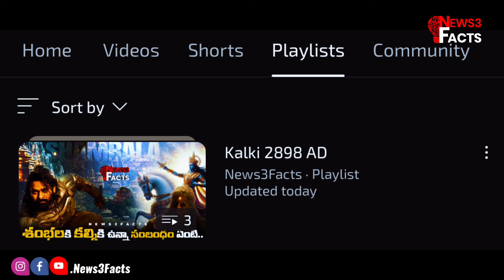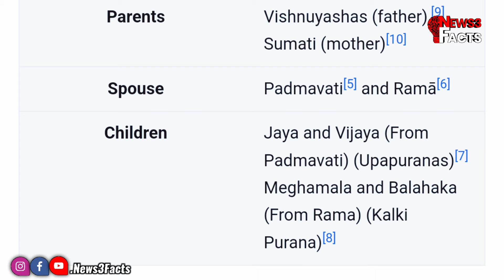Kalki Avatar - The Destroyer | Kalki 2898AD | Prabhas | Indian Mythology | Telugu Facts | News3Facts